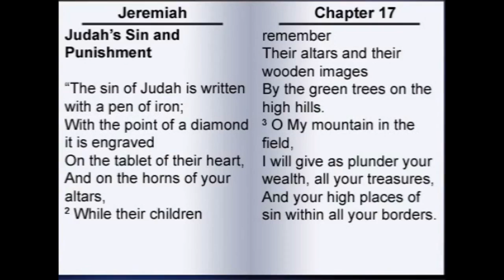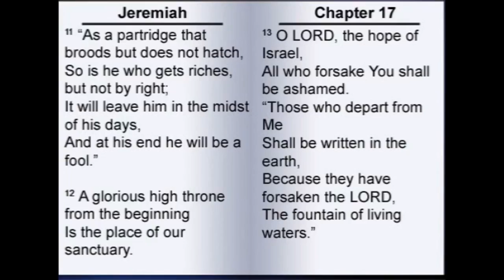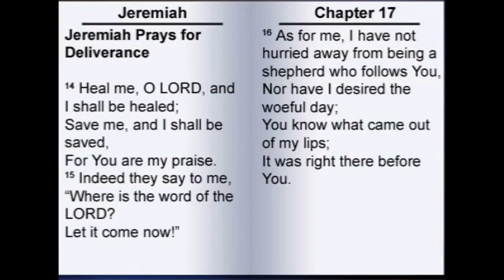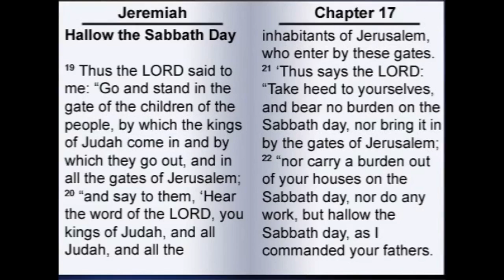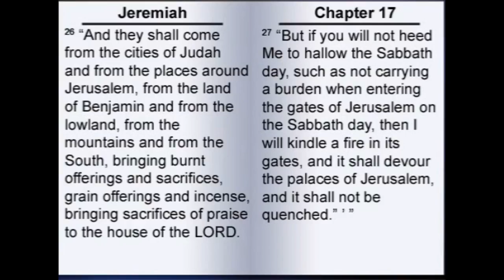The Book of Jeremiah 17